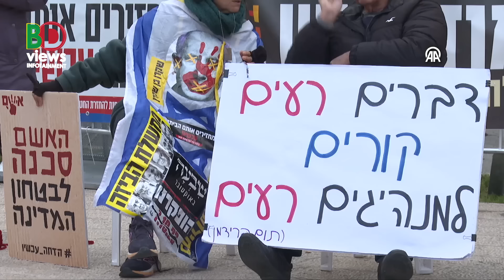যু*দ্ধ চালিয়ে ক্ষমতায় থাকতে চান নেতানিয়াহু!